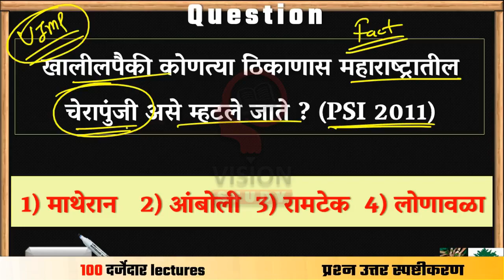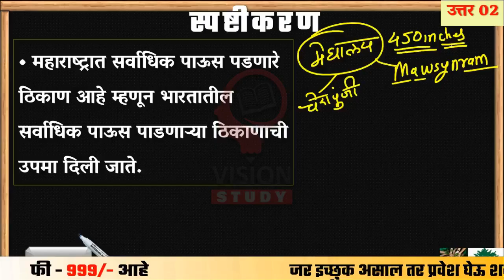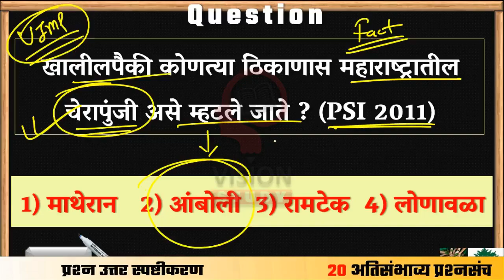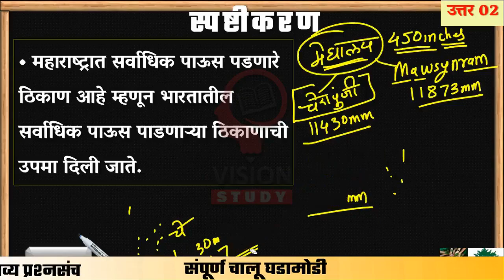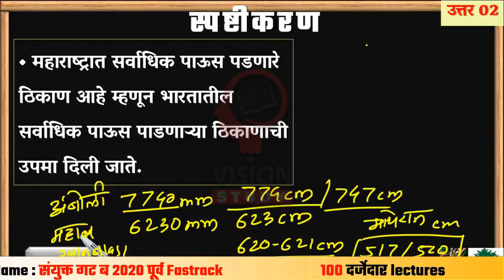Exam Tips महाराष्ट्रातील चेरापुंजी ? असे प्रश्न अयोग विचारतो संयुक्त गट ब मध्ये आलेला प्रश्न 😇🎯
COMBINE_FASTRACK_BATCH 60 Days

VISION GOVERNMENT JOB (OFFICIAL) TELEGRAM